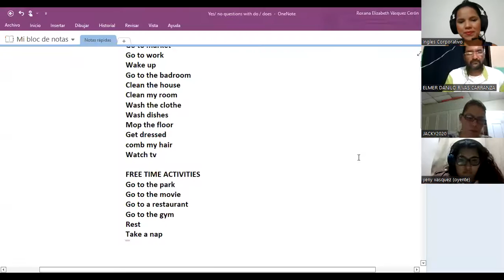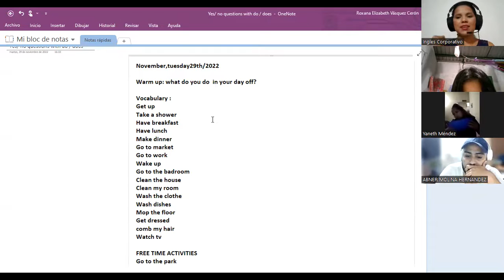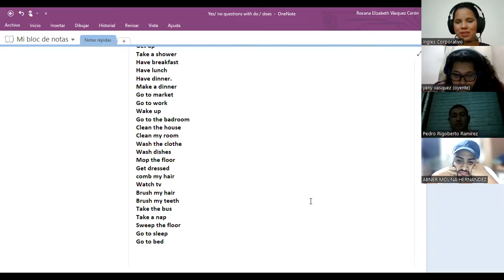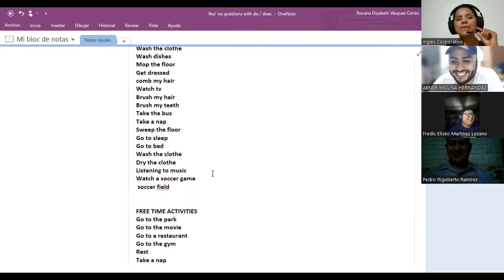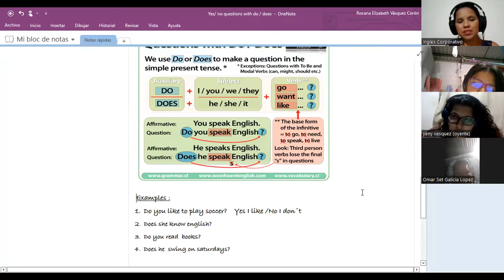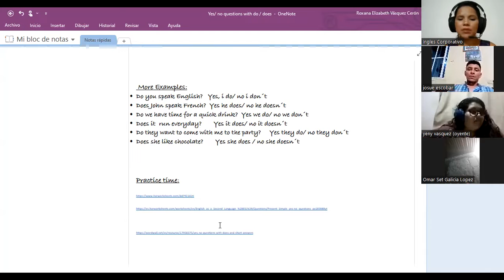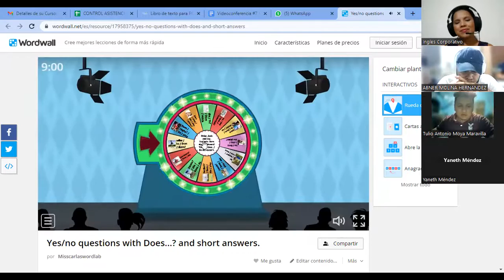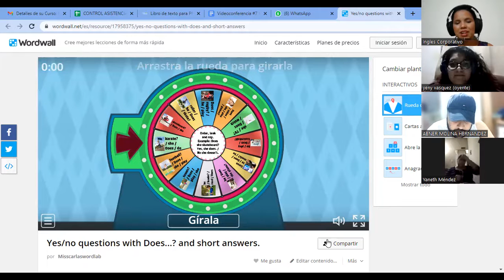Inglés Corporativo-29-11-2022-Yes/no questions and short answers